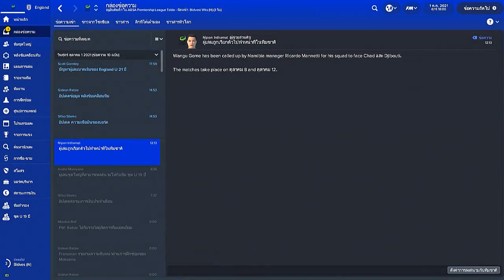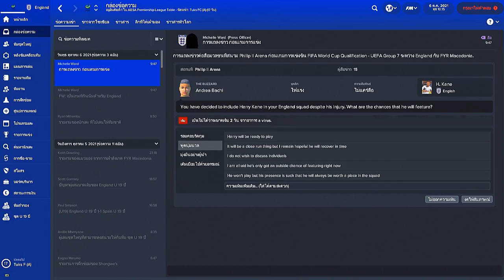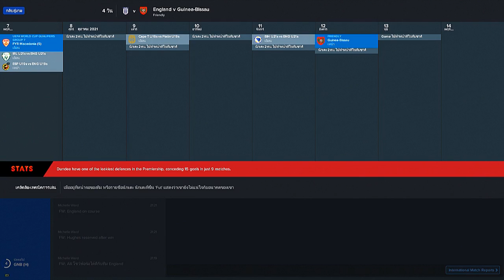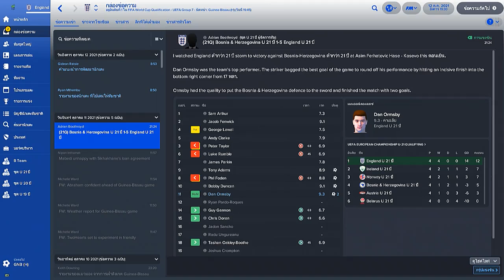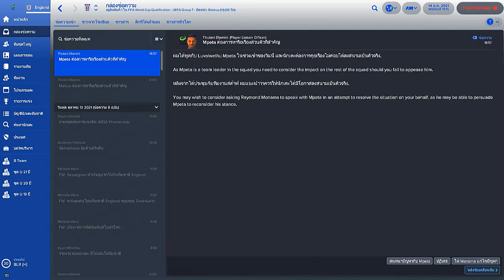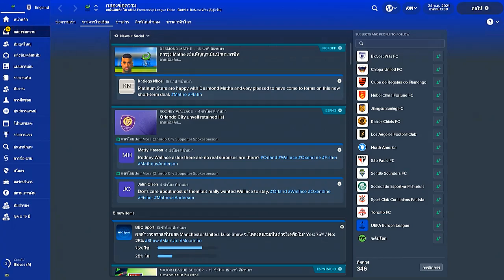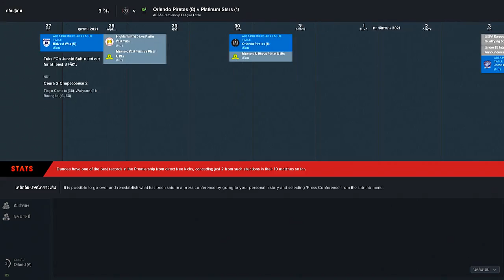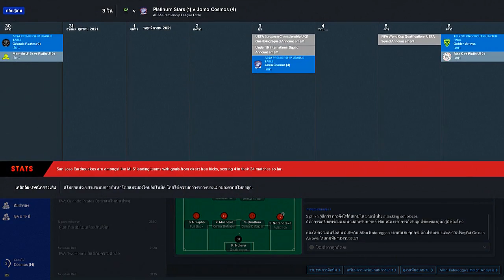Football Manager 2018 | Around the World | Season 5 | Part 10 | October